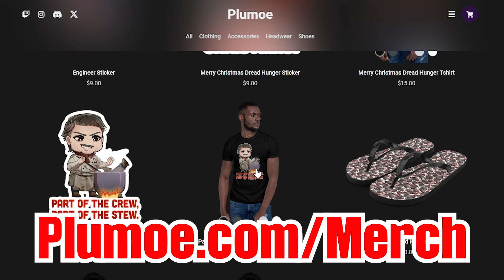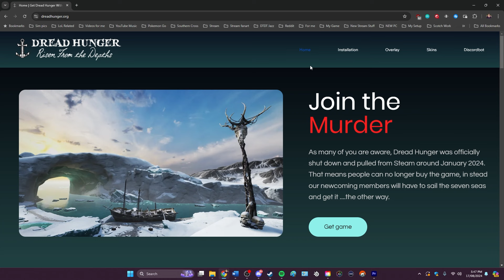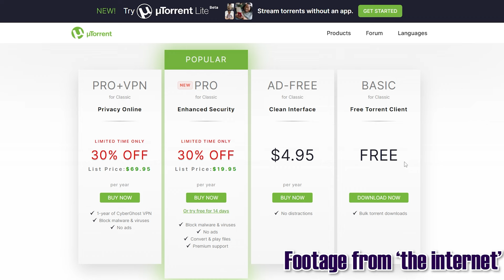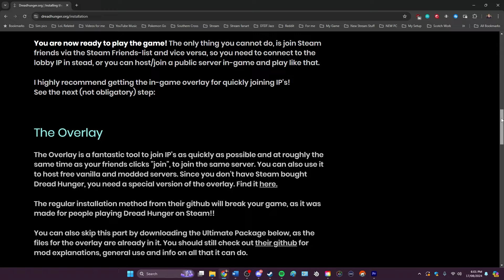How to 'Get' Dread Hunger | A Guide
This Dread Hunger guide will explain how to 'Get' Dread Hunger now it is no longer on Steam.
There might be useful instructions on the Website ;)

Other Socials:
X/Twitter: @ttvPlumoe

Good luck out in the Arctic, and watch out for Bongo. :D

~Plum